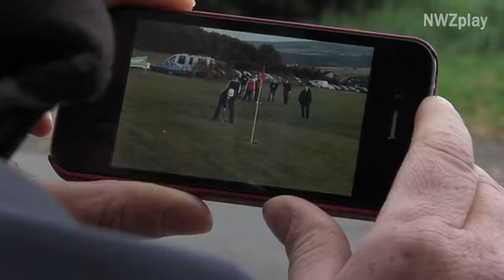Die beste Swin-Golferin in Europa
Martina Wolf ist Europameisterin im Swin-Golf-Doppel. Sie selbst kann es noch gar nicht glauben. Die 38-Jährige hat erst 2010 mit dem Sport begonnen.